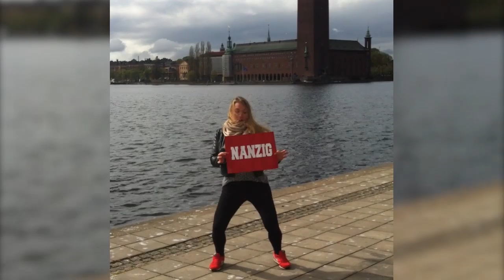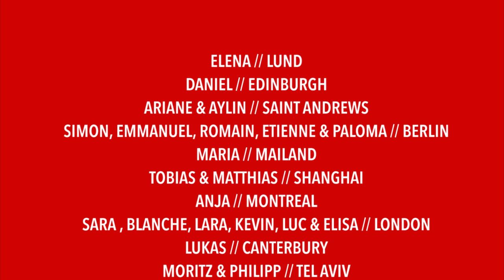Happy - We are around the World 3A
Allez Nancy ! Vos supporteurs en 3A. Ramenez nous la coupe !